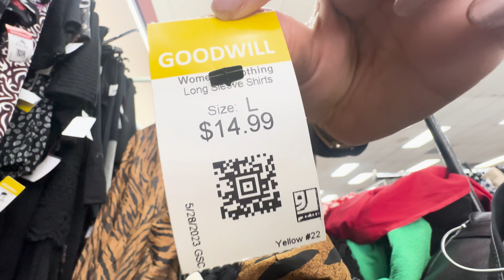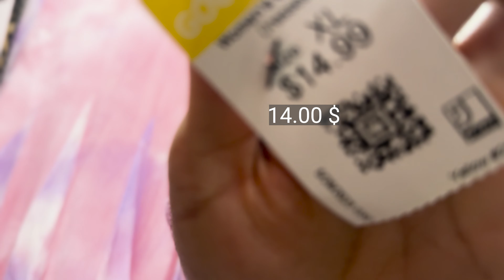THRIFT WITH ME FOR SUMMER TRENDS 2023 | My best summer haul ever! ☀️ Thrift Store Haul & Try-On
My most amazing summer thrift trip and haul yet! Come with me to hunt for summer 2023 fashion trends and see my reaction when I find AMAZING scores. 💗

💗 Let’s connect!

📦 Amazon storefront

Hola loves– I’m Alex 👋🏽 I’m a digital nomad obsessed with all things thrifting. On my channel, I share my adventures around the world as I split my time between LA, Italy, and other amazing cities/countries. Some of my most popular videos are thrifted room tours, makeovers, and thrifting in new cities around the world!